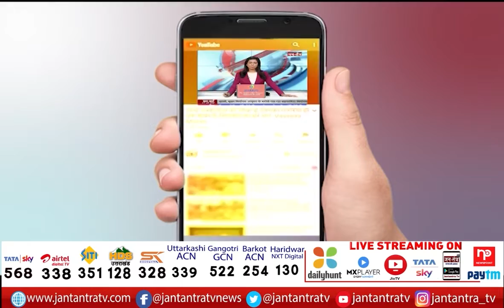Excusive Conversation With Chaudhary Bhupendra Singh | BJP For Uttar Pradesh | Jantantra Tv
About Video:
कैबिनेट मंत्री चौधरी भूपेंद्र सिंह से खास बातचीत
'विकास के मुद्दे पर बीजेपी ने चुनाव लड़ा'
'जो जिम्मेदारी दी जाएगी उसको बखूबी निभाऊंगा'